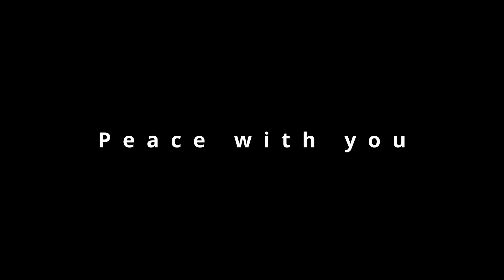BIGGEST AXE in DIABLO 2 RESURRECTED | WHIRLWIND BARB!!